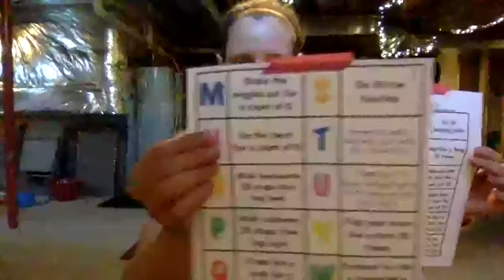30-Min. Family Boot Camp